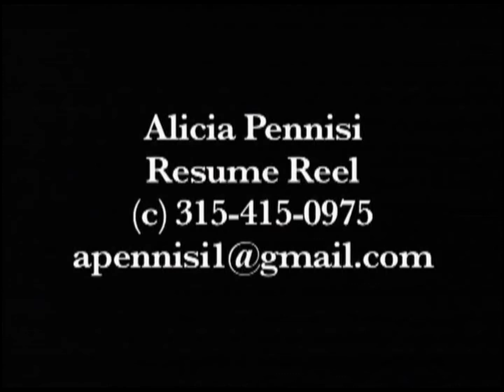Alicia Pennisi 2013 Montage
Reporting and anchoring from YNN Sports Reporter Alicia Pennisi.